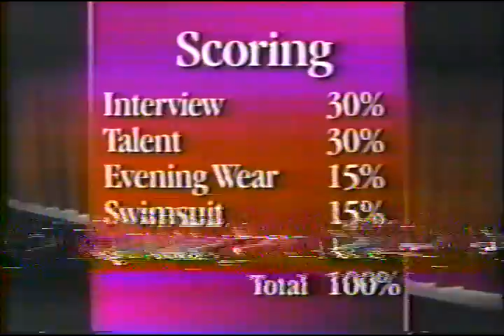Miss Kentucky Pageant 1997